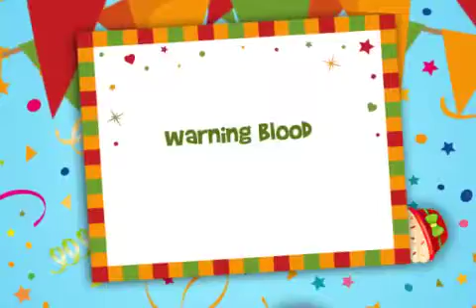Vampires are real / warning blood